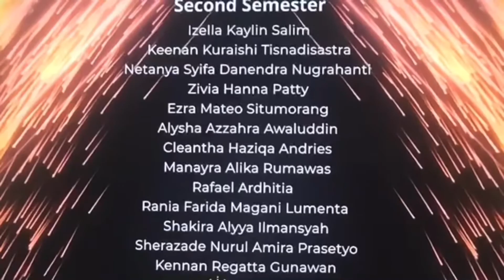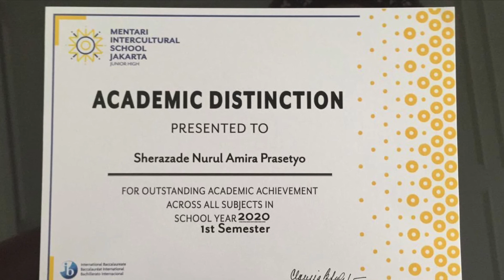Shera - Mentari School Award and Valedictorian Speech 2020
Sherazade Nurul Amira Prasetyo - awarded Mentari School Award for Academic and IB characters. She was asked to give a graduation speech representing batch 2020.